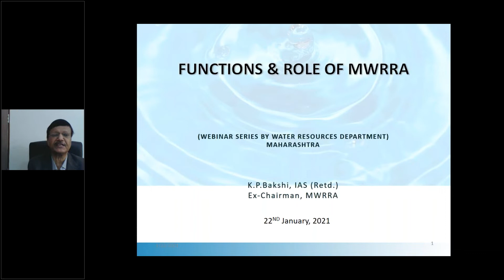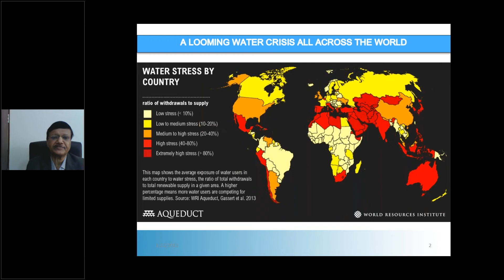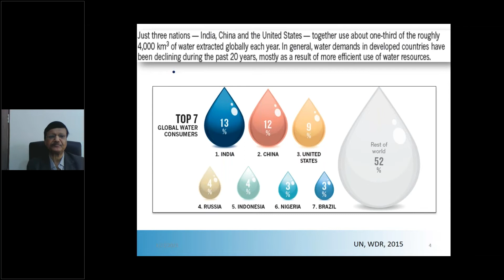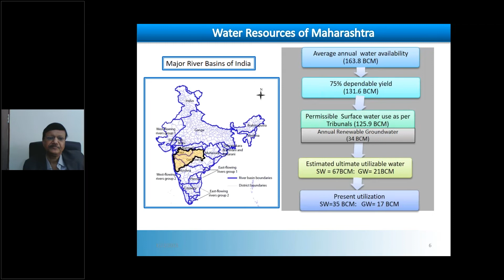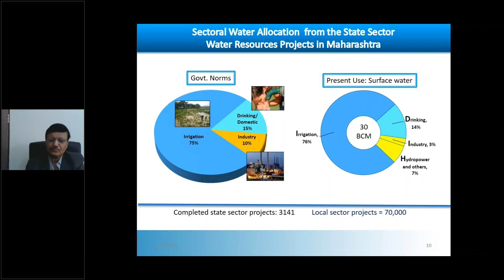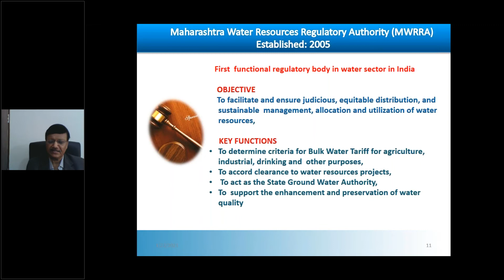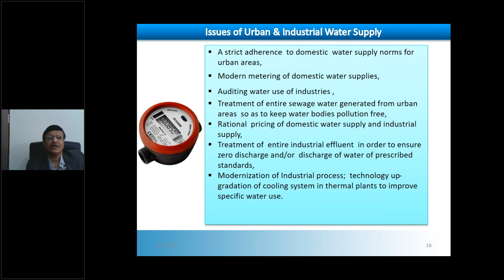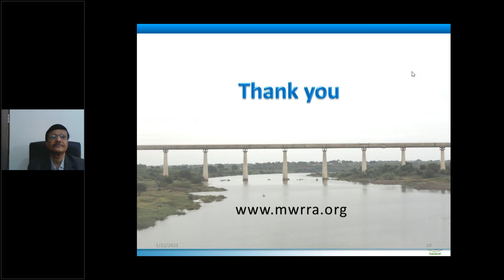' Function and Role of MWRRA '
Webinar by Mr. K.P. Bakshi, Ex. Chairman MWRRA